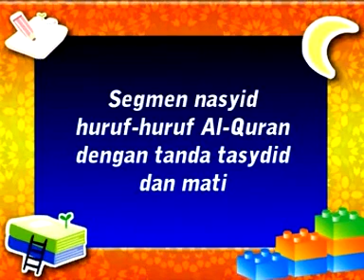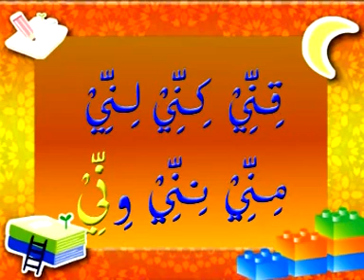Mari Belajar Membaca Al Quran Sambil Berhibur (Siri 2) - Nasyid Huruf Dengan Tanda Tasydid & Mati